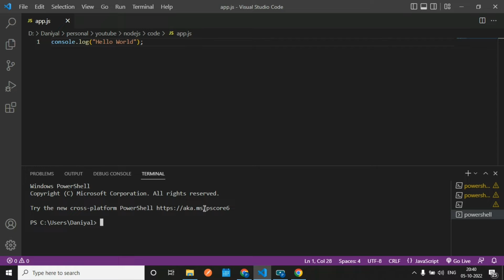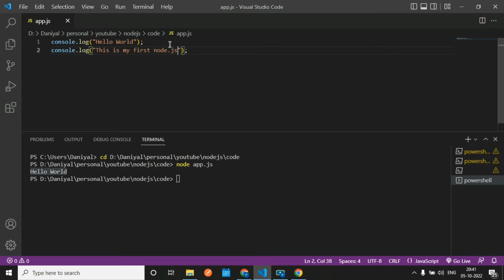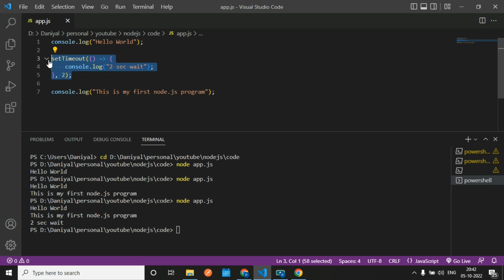Node.js Hello World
This video demonstrate 1st program in node.js in hindi
1st program in Node.js
Helloworld in node.js